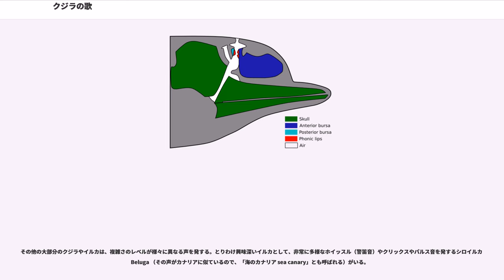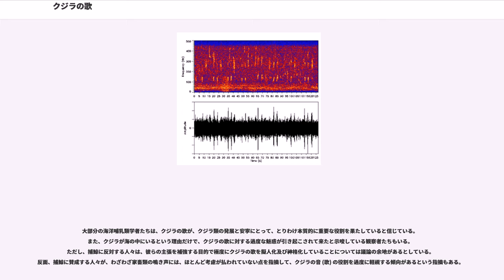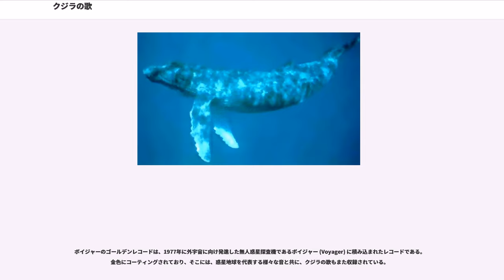クジラの歌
クジラの歌（くじらのうた）は、コミュニケーションを目的としてクジラが発する一連の音である。特定の種に属するクジラ（代表的には、ザトウクジラ）が発する、反復的でパターンが予測可能な音で、その発声が、鯨学者に人間の歌唱を想起させるものを指すために「歌」とよばれる。
音（声）を発生するのに使われるメカニズムは、クジラの種類により異なっている。とはいえ、クジラ、イルカ、ネズミイルカ（porpoise）は、陸上の哺乳動物 に較べて、すべてコミュニケーションを目的とするこのような音やその感覚に大きく依存している。これは、水中では光の吸収が大きいため視界が悪く、また、空気中に較べると、水中では分子の拡散速度が相対的に遅く、嗅覚が有効に働かないためである。加えるに、水中での音の速度は、海水面上において大気中の速度のおよそ4倍である。

海の哺乳動物たちは、コミュニケーションや摂食において聴覚に非常に依存している。このため、世界中の海洋で起こっている船舶航行や軍事用アクティブソナー、海洋地震などによる環境雑音の増加は、海洋哺乳動物に対し悪影響を与えつつあるとして、環境保護論者や鯨学者たちの関心を集めている。また東京海洋大学の研究によると、地球温暖化に伴い海洋酸性化が進むと様々な水中音響が伝わりやすくなり、クジラの求愛を妨げる可能性があると指摘されている。

人間は、喉頭を通して空気を外に押し出すことで声を発する。喉頭内にある声帯は、連続的な息の流れを離散的な空気の塊に分けるため、必要に応じて開閉する。空気の塊は、咽喉部、舌、唇によって、意図する音へと整形される。

クジラ類の発声方法は、人間の場合のメカニズムとはかなり異なっており、さらにクジラ類の二つの主要な亜目でも異なっている。

ハクジラ類（toothed whales）は、クジラの歌として知られている、長く続く、低い周波数の音をださず、甲高い周波数のクリックス及びホイッスル（警笛音）といった突発音を発する。単一のクリックスは、一般にエコーロケーションに使われるが、他方、複数のまとまりあるクリックスや警笛音は、コミュニケーション目的で使われる。イルカの大きな群では、様々なノイズから成る、本物の不協和音が発せられるが、この音の意味については、ほとんどわかっていない。フランケル Frankell（1998年）は、この音を聞くと、運動場で騒いでいる子供たちの声を聞いているように思えると述べた研究者を紹介している。

音自体は、人間の鼻孔通路にも似た、音唇（フォニック・リップス、phonic lips）と呼ばれる頭部の構造を空気が通過することで生み出される。空気が狭い通路を通過するにつれ、音唇の薄膜は互いに吸い寄せられ、周囲の組織を振動させる。この振動は、人間の喉頭部での振動と同様、極めて敏感に意識的にコントロールされる。振動は頭部の組織を通過してメロン体（melon）に至り、メロン体は音を整形すると共に、エコーロケーション用の音波へと変換する。ハクジラ類は、マッコウクジラ（sperm whale）を例外として、すべて、二組の音唇を備えており、そのため、独立した二種類の音を同時に発することが可能である。空気は音唇を通過した後、前庭気嚢（vestibular sac）に入る。ここより空気は、鼻部複合体（nasal complex）の下部へと循環可能で、再度、発声のため利用できる。またはそのまま噴気孔から排出される。

フォニック・リップスのフランス語での名称は、museau de singe － つまり、「猿の唇」であるが、これは形状が類似しているためとされる。2004年にCAスキャン（Computed Axial Scan）及び単光子放出CTスキャンを用いた、新たな頭蓋解析が行われ、少なくともバンドウイルカ（bottlenosed dolphin）の場合、空気は、口蓋咽頭括約筋（palatopharyngeal sphincter）によって肺より鼻部複合体に供給され、イルカが吸気を維持できる限り、発声プロセスは継続可能であることが示されていた。

ヒゲクジラ類（baleen whales）は、フォニック・リップス構造を持たない。代わりに、発声の役割を担うようにみえる喉頭を備えるが、声帯がなく、どういうメカニズムで発声が成立しているのか、正確なところは、科学的に未確認である。しかし、クジラ類は、音を発生させるために息を吐き出す必要がないため、発声プロセスは人間のそれと当然相同ではない。クジラは...